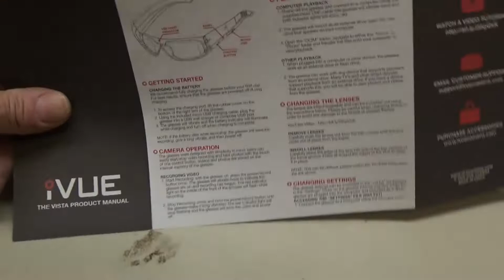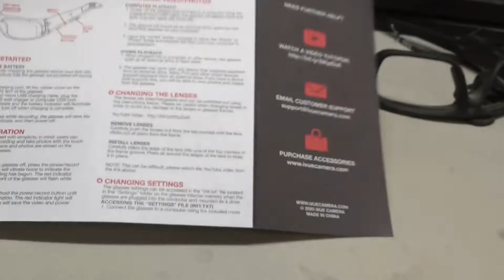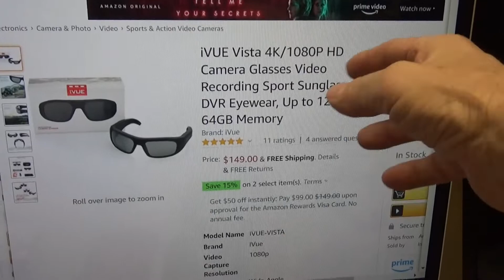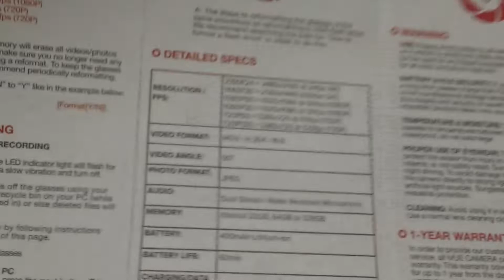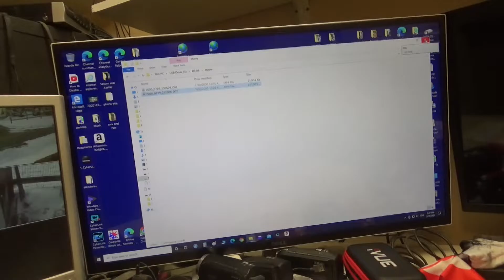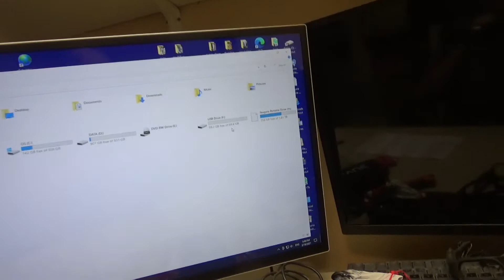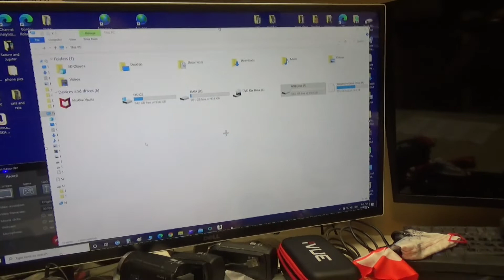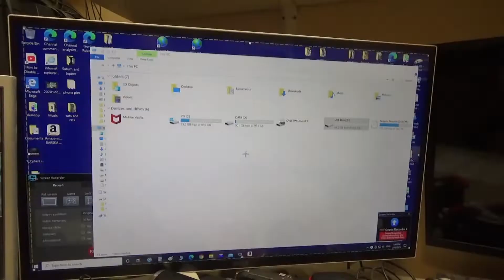IVUE VISTA CAMERA GLASSES unboxing and review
IVUE VISTA
IVUE WAVE